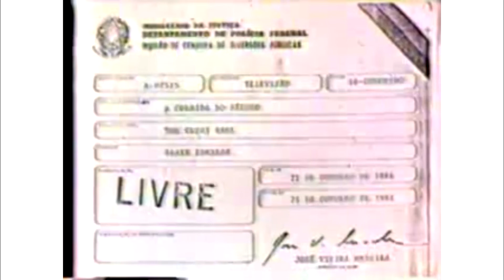Secadora enxuta - propaganda antiga